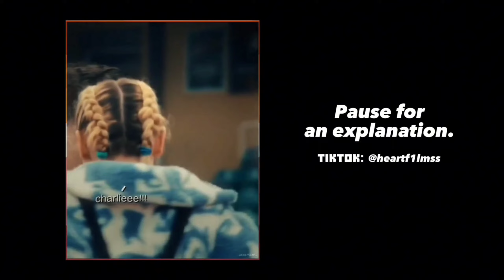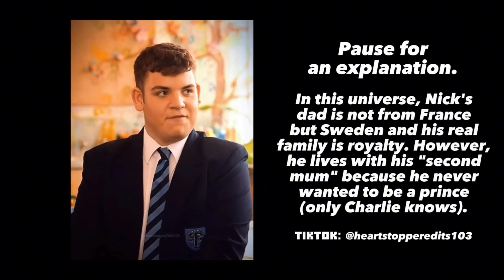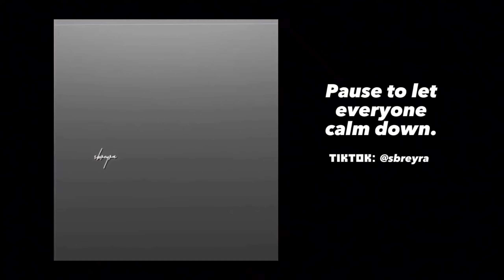Heartstopper React to Charlie Future as Simon and Nick Future as Wilhelm (Young Royals) Part.1/3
➪ 𝗧𝗶𝗺𝗲𝗹𝗶𝗻𝗲
All characters are from season 2.

➪ 𝗦𝗲𝗿𝗶𝗲𝘀/𝗳𝗶𝗹𝗺𝘀/𝗯𝗼𝗼𝗸𝘀 𝗲𝗰𝘁. 𝘂𝘀𝗲𝗱 𝗶𝗻 𝘃𝗶𝗱𝗲𝗼
- Heartstopper
- Young Roylas

➪ 𝗖𝗵𝗮𝗿𝗮𝗰𝘁𝗲𝗿𝘀 𝘂𝘀𝗲𝗱 𝗶𝗻 𝘃𝗶𝗱𝗲𝗼
- Ben Hope [𝘏𝘦𝘢𝘳𝘵𝘴𝘵𝘰𝘱𝘱𝘦𝘳]
- Elle Argent [𝘏𝘦𝘢𝘳𝘵𝘴𝘵𝘰𝘱𝘱𝘦𝘳]
- Tara Jones [𝘏𝘦𝘢𝘳𝘵𝘴𝘵𝘰𝘱𝘱𝘦𝘳]
- Darcy Olsson [𝘏𝘦𝘢𝘳𝘵𝘴𝘵𝘰𝘱𝘱𝘦𝘳]
- Tao Xu [𝘏𝘦𝘢𝘳𝘵𝘴𝘵𝘰𝘱𝘱𝘦𝘳]
- Nick Nelson [𝘏𝘦𝘢𝘳𝘵𝘴𝘵𝘰𝘱𝘱𝘦𝘳]
- Charlie Spring [𝘏𝘦𝘢𝘳𝘵𝘴𝘵𝘰𝘱𝘱𝘦𝘳]
- Imogen Heaney [𝘏𝘦𝘢𝘳𝘵𝘴𝘵𝘰𝘱𝘱𝘦𝘳]

- CapCut
- ibisPaint X
- DeepL
- Gacha Club [𝘎𝘢𝘤𝘩𝘢 𝘕𝘰𝘹]

~ 𝙔𝙖𝙣𝙠𝙚𝙨𝙨𝙖

➪ 𝗖𝗼𝗽𝘆𝗿𝗶𝗴𝗵𝘁 ⚠︎
TikToks used in the video do not belong to me and their authors are marked during the video.